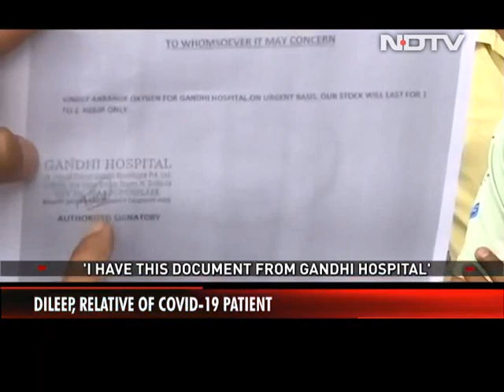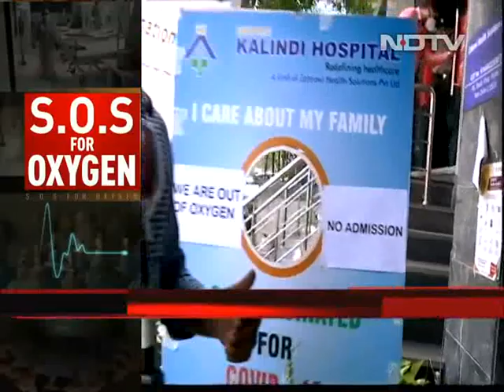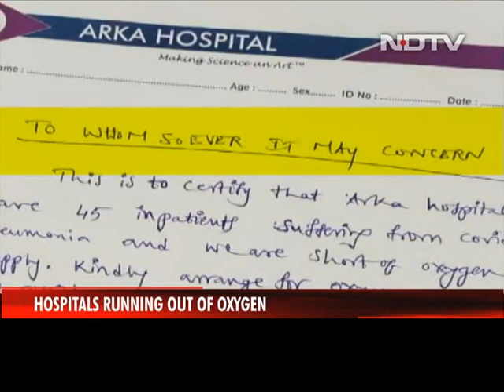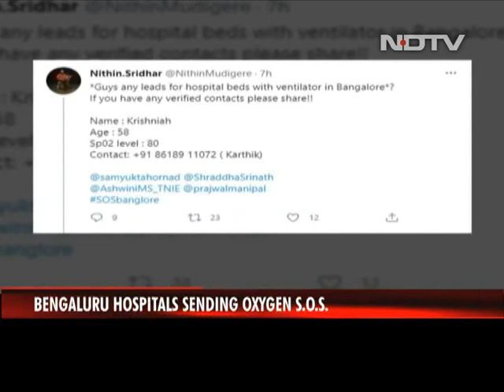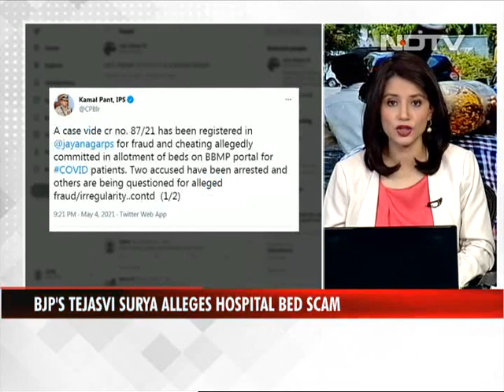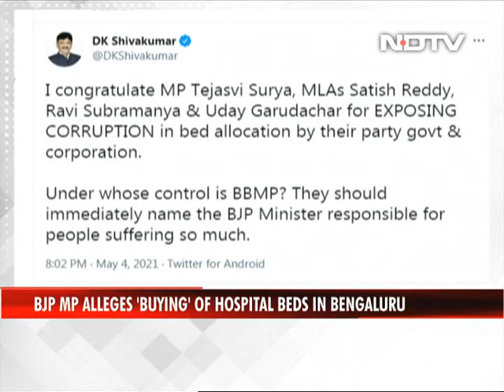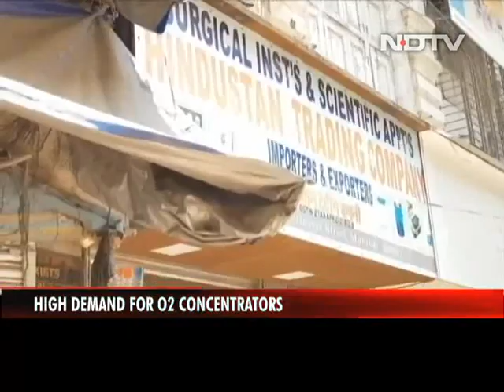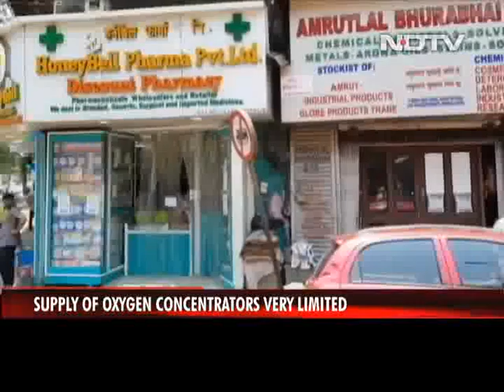Covid-19 News: Allahabad High Court Slams UP Government Over Oxygen Crisis, Other Top Stories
Coronavirus Update: The Allahabad High Court hauled up the Uttar Pradesh government over COVID-19 deaths amid oxygen shortage, saying that "the death of Covid patients due to non-supply of oxygen is not less than a genocide". The Delhi High Court slammed the centre once again over the shortage of oxygen in the capital. We take you inside a Delhi hospital to show you the crisis first hand. The central government has revised the country's coronavirus testing rules to reduce pressure on diagnostic labs. "Healthy" inter-state travellers and Covid patients being discharged from hospitals must not be tested, according to the new rules.